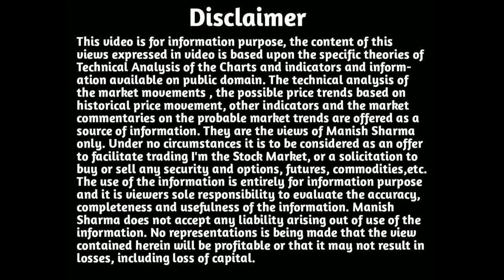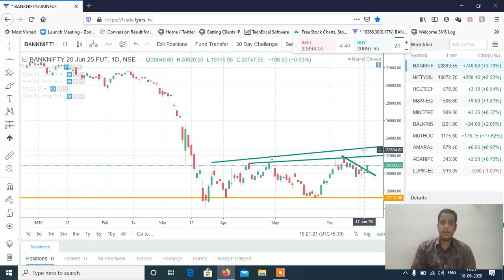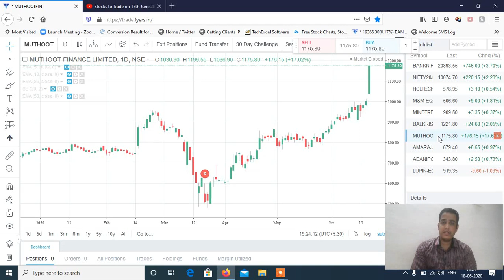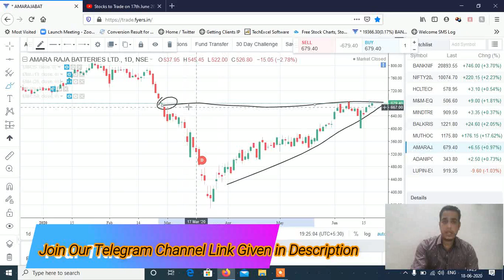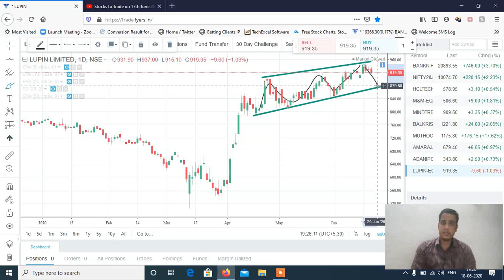Stocks to Trade on 19th June 2020